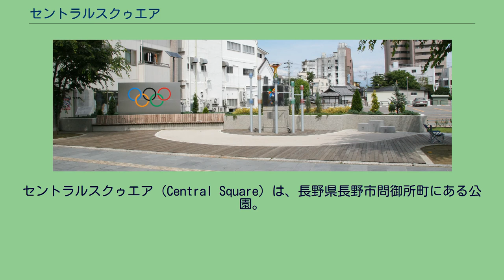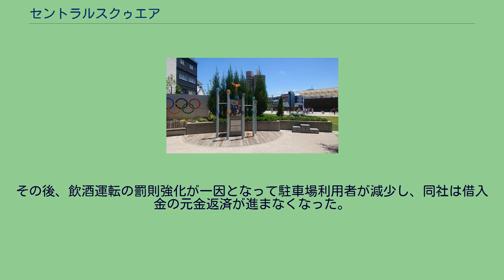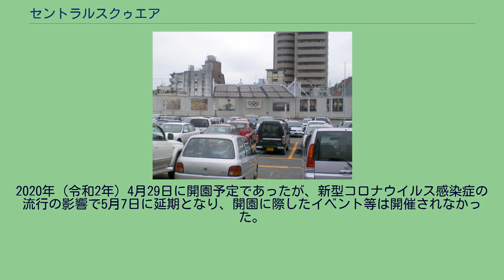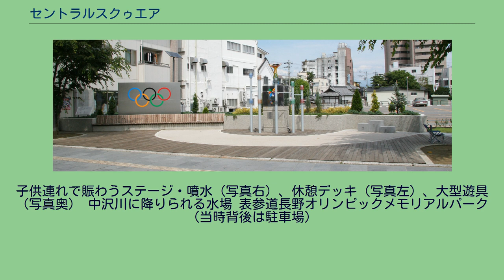セントラルスクゥエア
セントラルスクゥエア（Central Square）は、長野県長野市問御所町にある公園。
同市中心市街地の中央通り（善光寺表参道）沿いに立地し、長野オリンピックの表彰式会場として使用された。
1998年長野オリンピックの際に、屋外競技・大会後半に日本人選手がメダルを獲得した屋内競技の表彰式会場として使われた施設で、大会後は長らく駐車場（休日にはイベント会場）として活用されてきたが、五輪の記憶を引き継ぎながら街歩きの拠点として生かすため、2012年（平成24年）には一部が表参道長野オリンピックメモリアルパークとして再整備され、2020年（令和2年）には残りの部分も都市公園セントラルスクゥエアとして再整備された。
公園部分には噴水・大型遊具・屋外ステージ等のほか、公衆便所・多目的スペース（平常時は駐車場・イベント時はシャトルバス乗降場等に活用）を備え、中心市街地の良好な都市景観や市民活動、観光の拠点を提供する。
表参道長野オリンピックメモリアルパークにはミニ聖火台や表彰台があり、長野オリンピック記念施設としての性格も持つ。
セントラルスクゥエアの所在地には、かつて大型店「ヴィナス長野店」が存在したが、同店が1980年（昭和55年）に撤退した後は遊休地となっていた。
1991年（平成3年）にはホテルの建設が計画されたが、実現には至らなかった。
1995年（平成7年）、長野市周辺の企業などで構成されるグループ「長野都市経営研究所」が母体となって、株式会社長野セントラル・スクゥエアが設立された。
1996年（平成8年）、同社は八十二銀行・長野信用金庫など地元の金融機関から合わせて約9億円を借り入れ、ヴィナス跡地の一部を購入。
隣接する借地とともに整備し「セントラルスクゥエア」とした。
当初この施設は という構成であり、1997年（平成9年）には広場に輸入雑貨店、アイスクリーム店などの店舗も期間限定で設けられた。
1998年（平成10年）1月5日-2月28日の間、同施設は長野オリンピック組織委員会（NAOC）へ無償で貸与され、表彰式会場として使われた。
大会終了後、広場部分は有料駐車場（152台）となり、ステージ部分は長野市に寄付されることとなった。
1999年（平成11年）、長野セントラル・スクゥエアが限定生産のピンバッジを販売し、その売上金約5百万円によって壁面に写真パネルが設置された。
その後、飲酒運転の罰則強化が一因となって駐車場利用者が減少し、同社は借入金の元金返済が進まなくなった。
2004年（平成16年）になっても同社は769百万円の借入金を抱えていたが 存続することとなった。
駐車場を囲んでいた表彰式ステージ（もともと仮設であった）が老朽化により撤去されることとなり、五輪の記憶を残すべく、2012年（平成24年）に中央通りに面した230m2が表参道長野オリンピックメモリアルパークとして再整備され、4月11日に竣工セレモニーが挙行された。
その後、残る駐車場部分についても公園として整備する機運が高まり、2017年（平成29年）度より「（仮称）まちなか広場」として再整備事業が始まった。
この再整備にあたっては、株式会社長野セントラル・スクゥエアと長野市との間で土地使用権の交換が行われ、長野セントラル・スクゥエア側は当施設の用地4,800m2を公園用地として長野市に貸借し、長野市側は固定資産評価額および売上額がほぼ同一の長野駅周辺市営駐車場3か所（長野市土地開発公社所有も含む）を長野セントラル・スクゥエアに貸借した。
2020年（令和2年）4月29日に開園予定であったが、新型コロナウイルス感染症の流行の影響で5月7日に延期となり、開園に際したイベント等は開催されなかった。
なお、整備事業名は「まちなか広場」であったが、開園にあたり従前どおり「セントラルスクゥエア」と名付けられた。
同時に公園の施設管理業務を、長野市が「一般社団法人ながの表参道セントラルシティ」に委託した。
子供連れで賑わうステージ・噴水（写真右）、休憩デッキ（写真左）、大型遊具（写真奥） 中沢川に降りられる水場 表参道長野オリンピックメモリアルパーク（当時背後は駐車場）